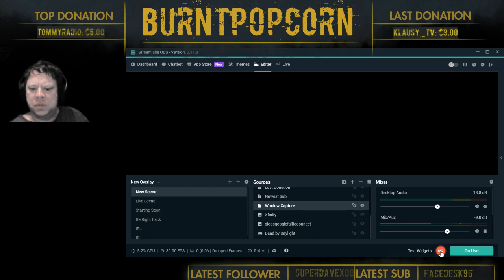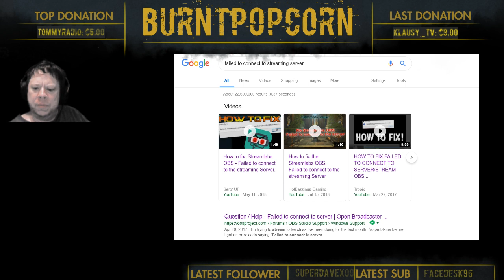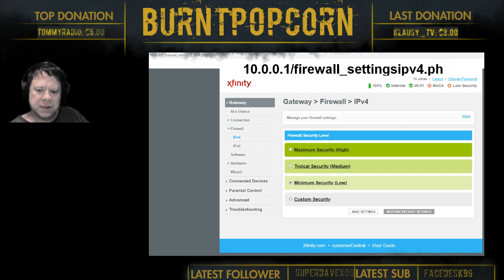How to fix failed to connect to streaming server OBS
If you are like me you have tried everything to fix this annoying error, and nothing is working.  There is nothing more frustrating than getting ready to go live for streaming, and getting the failed to connect to streaming server error in Streamlabs OBS.

I think I watched about 50 videos, read OBS forums, reddit, and still nothing fixed my problem.

I finally figured it out, and I didn't see this fix mentioned anywhere so I just wanted to let other streamers know so maybe you can avoid the 3 hours of frustration I encountered trying to fix it myself.